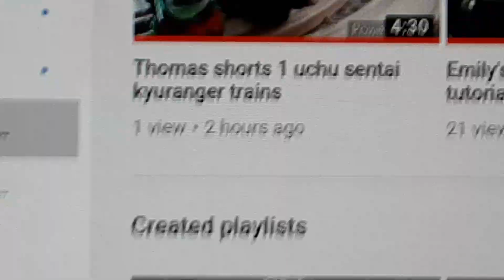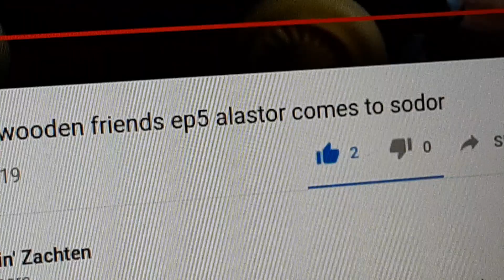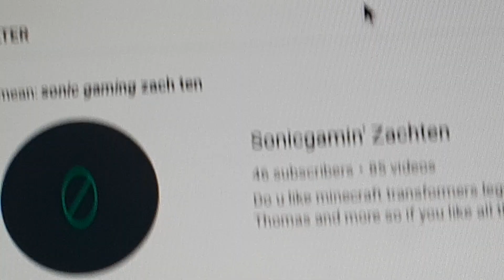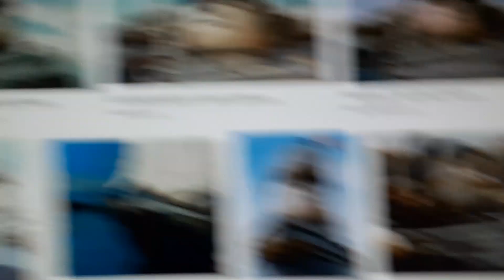Grampus and fire tug minecraft tutorial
I'm sorry for snapping at the beginning at the video it's just that I want to be more than a minecraft tuber and I also apologize for insulting two other YouTuber even though one of them bullied the crap out of me

Tugs is from Thomas and friends which is own by Mattel and hit entertainment

But sadly Bonbon the Bunny dosen't get a link cuz shes mean